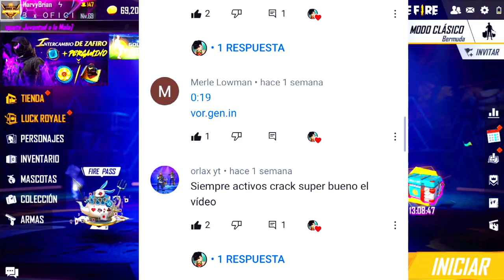CUSTOM HUD 2 DEDOS❤️ ( FreeFire Highlights ) | HarvyBrianMs